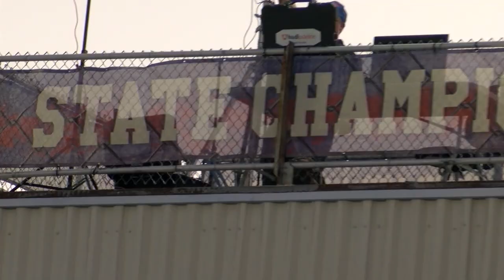Del Oro at Folsom Football 10.14.22 I SunPower Electric Game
THE BULLDOGS HAVE NOT MOVED FROM THE TOP SPOT IN OUR SAC-HI FOOTBALL RANKINGS THIS SEASON
WE'RE ABOUT TO SHOW YOU WHY
FIRST QUARTER
FOLSOM DRIVING; AUSTIN MACK ROLLS RIGHT
FINDS JULIO GARCIA FOR AN EASY SCORE; 7 NOTHING DOGS AFTER ONE
BUT DEL ORO'S NOT 7-0 FOR NO REASON
KAINOA ACIA AND NIXON ATWELL TEAM UP TO SACK MACK
BUT MACK ATTACKS BACK; HE HITS COLIN GALLAGHER FROM 14 YARDS OUT; 14-NOTHING DOGS
WE MENTIONED CADEN PINNICK IN PREGAME
NOTHING DOING DOWNFIELD, SO HE IMPROVISES
GOES ALL PLAYGROUND RIGHT HERE WITH A SLICK LITTLE SHOVEL PASS TO CADE LAWLEY
BIG FIRST DOWN HERE, BUT DEL ORO'S DRIVE STALLED
THE NEXT FOLSOM POSSESSION
MACK AIRS IT OUT FOR ONTERRIO SMITH JR.; HE HAD A HUGE NIGHT WITH NINE CATCHES AND 220 RECEIVING YARDS
THIS ONE IS A 60 YARD HOUSE CALL; 21- NOTHING FOLSOM
PINNICK ON THE ENSUING DRIVE; TRYING TO MAKE SOMETHING HAPPEN FOR THE GOLDEN EAGLES
NOBODY'S OPEN, HE PUTS IN ON THE GROUND
HE'S ZIGGING WHILE FOLSOM DEFENDERS ARE ZAGGING; HE PICKS UP A BIG CHUNK OF YARDS HERE TO SET UP A 17 YARD TOUCHDOWN STRIKE TO AARON UNFRIED
THAT GETS D-O ON THE BOARD, 21-7 BEFORE THE HALF
THIRD QUARTER; BULLDOGS GO HURRY UP OUT OF THE LOCKER ROOM
THAT RESULTS IN ANOTHER MACK TOUCHDOWN PASS; THIS TIME TO DONOVAN MAXEY PARLER
27-7 DOGS
HOW BOUT SOME DEFENSE; AYREON SMITH COMES UP WITH HIS FIRST INTERCEPTION OF THE SEASON
AND ON THE OTHER END; MACK IS HAVING AN OPRAH GAME
YOU GET A TOUCHDOWN, YOU GET A TOUCHDOWN, YOU GET A TOUCHDOWN!
5 T-Ds TO FIVE DIFFERENT PLAYERS
THIS ONE GOES TO RICO FLORES
WITH 410 PASSING YARDS;